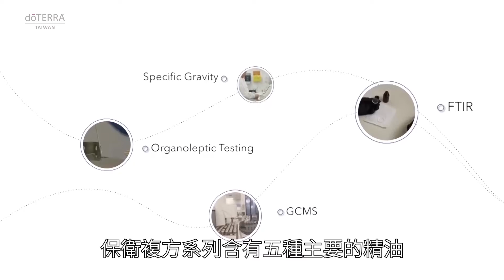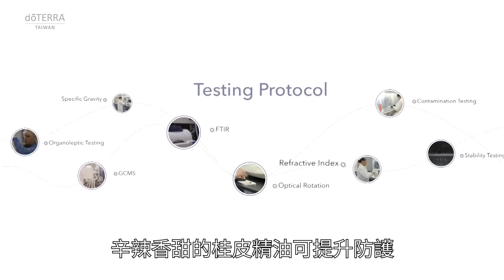產品介紹 - 保衛複方精油 (2022.07.19)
保衛複方精油
環境中的威脅無所不在，除了戴口罩，勤洗手之外，還可以利用保衛複方精油，來強化我們的防禦力。怎麼用？
由多特瑞的精油保健師Elaine來告訴您!!